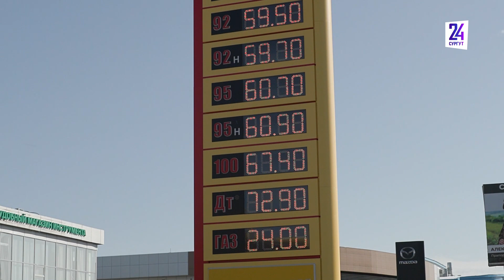Цены на бензин в России